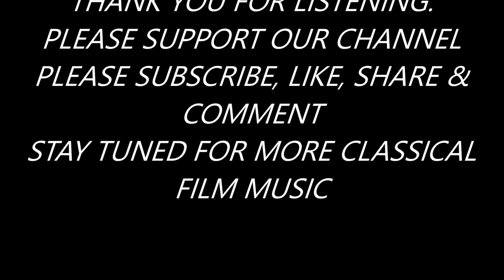Just the CLASSICS! PONNAI VIRUMBUM BOOMIYILE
An attempt at recreating master classics of Tamil film music.
Cover song.
Movie :
Singer :

DO NOT FORGET TO PRESS BELL BUTTON FOR NOTIFICATIIONS

Song Details
Instrument : Yamaha I455
Voices :       136 (Bassoon) / 38 (CoolOrg)
Dual(s):        145 (OctHorn) / 87 (Chamber) /
Split ::           66 (CleanGtr)
Style :           170 (CGrupeera)
Tempo:         102
Transpose:    NA
Scale :           G#
Chords :        G/D/A/E/B/Dm